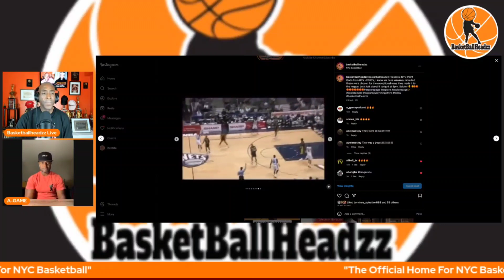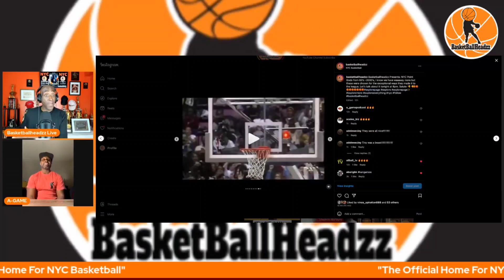S5 Ep 250 Who Is The Best NYC Point God? f/ Ron Suffrant Host A-Game Podcast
While some of these guys enjoyed a great deal of success in the pros, others were busts.

The NBA's most successful NYC floor general, Bob Cousy, entered the league in 1950. He quickly earned the nickname the "Houdini of the  Hardwood," because of his flashy ball handling and passing abilities.

Cousy helped the Boston Celtics capture six titles and won a regular season MVP (rare for a point guard), two All-Star Game MVP's, and made 13 All-Star appearances. He is widely considered as one of the NBA's greatest players of all time and he won more rings than any other point guard in league history

In 1960, Lenny Wilkens made his debut with the then-St. Louis Hawks. The Brooklyn native was named to the All-Star team nine times and once led the league in assists. He also finished in second place behind Wilt Chamberlain for the 1967-68 MVP award.

Wilkens later enjoyed success on the sideline as he set the all-time record for most wins by a head coach. The league witnessed the entrance of Nathaniel "Tiny" Archibald in 1970. The former UTEP guard made six All-Star appearances and was named to the All-NBA First Team three times.

He is the only player ever to lead the league in both scoring and assists in the same season (1972-72), and what a season that was: 34 points and 11.4 assists per game.

Fast-forward to the 1980s.

A Brooklyn native by the name of Dwayne "Pearl" Washington was the 13th overall pick of the 1986 draft. Washington is regarded as a NYC playground legend, but he unfortunately failed in the pros. He
only lthree seasons in the league with the New Jersey Nets and Miami Heat playing in a total of 194 ball games.

The 1987 draft produced two more NYC floor generals: Kenny "The Jet" Smith and Mark Jackson.

Smith, a current TNT basketball analyst, was the sixth overall pick. The former North Carolina Tar Heel never made an All-Star team, but helped the Houston Rockets win back-to-back championships in 1994 and 1995.